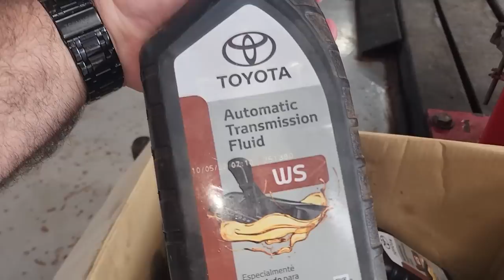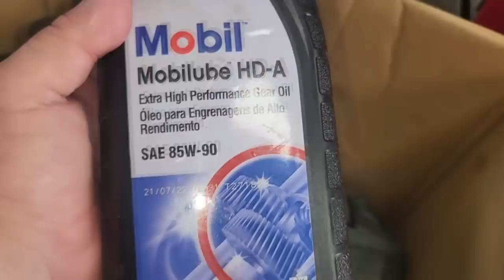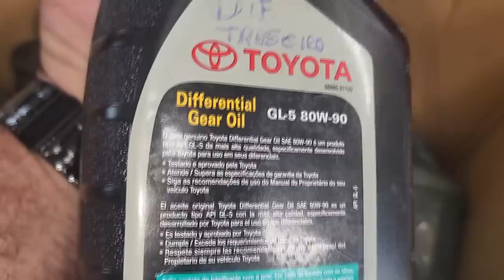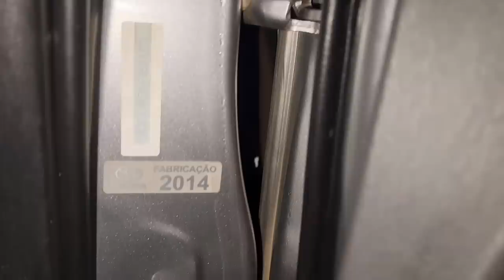EP. 942// Toyota HILUX Revisão com PEÇAS E LUBRIFICANTES ORIGINAIS Troca FLUIDO CÂMBIO AUTOMÁTICO!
Toyota HILUX 3.0 2014 Troca Total de Lubrificantes!

"embreagem s10"
"melhor mecânica"
"mecânica chevrolet"
"melhor marca óleo s10 5w30"
"como balancear"
"review s10"
"sw4 s10"
"militec funciona"
"serviços toyota"
"oficina toyota"
"o que é hilux garbosa"
"mecânica toyota"
"manutenção toyota"
"restauração hilux"
"hilux antiga"
"diesel 4x4"
"como montar motor diesel"
"diesel 4x4"
"embreagem s10"
"melhor mecânica"